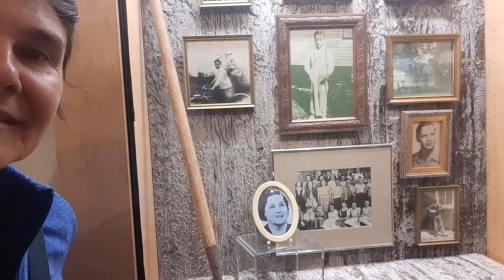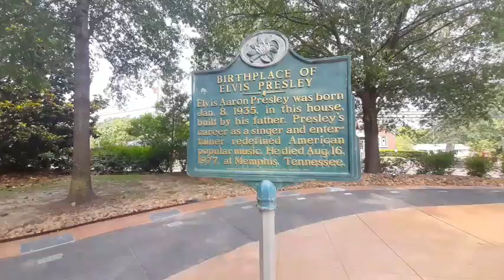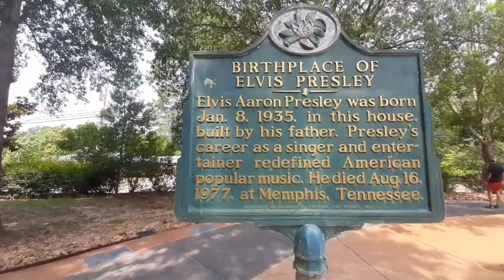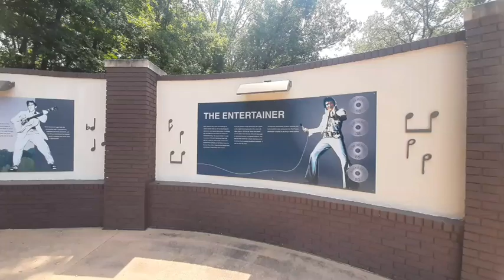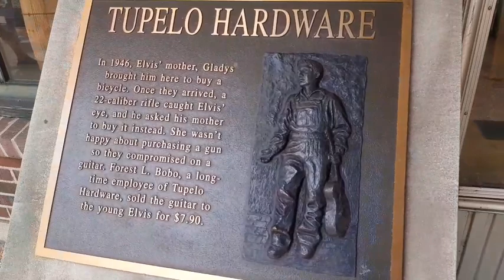Elvis Birthplace-Tupelo- Mississippi- USA. 1935. Nasceu Elvis Presley.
Português: Natchez Trace Parkway- Elvis Presley nasceu, cresceu e morou até os 13 anos, nesta cidade,Tupelo no estado de  Mississippi(USA), em 1935. No local podemos visitar a casa onde ele nasceu e morou até 4 anos. A igreja onde cantou a primeira musica gospel. Há ainda peças relacionadas a ele, como primeiro disco gravado. Tudo muito organizado e limpo. Paga para entrar.

English:
Natchez Trace Parkway- Elvis Birthplace-Tupelo- Mississippi (USA), city where Elvis Presley was born in 1935. Elvis was born in Tupelo.
 English: Natchez Trace Parkway- Elvis Presley was born, grew up and lived until he was 13 years old, in this city, Tupelo in the state of Mississippi (USA), in 1935. In the place we can visit the house where he was born and lived until 4 years old.  The church where he sang the first gospel song.  There are still pieces related to it, such as the first record recorded.  Everything very organized and clean.  Pay to access.

Español:
Natchez Trace Parkway- Elvis Birthplace-Tupelo- Mississippi (EEUU), ciudad donde nació Elvis Presley en 1935. Elvis nació en Tupelo.
 Español: Natchez Trace Parkway- Elvis Presley nació, creció y vivió hasta los 13 años, en esta ciudad, Tupelo en el estado de Mississippi (EEUU), en 1935. En el lugar podemos visitar la casa donde estuvo nació y vivió hasta los 4 años.  La iglesia donde cantó el primer cántico gospel.  Todavía quedan piezas relacionadas con ella, como el primer disco grabado.  Todo muy organizado y limpio.  Paga para entrar.